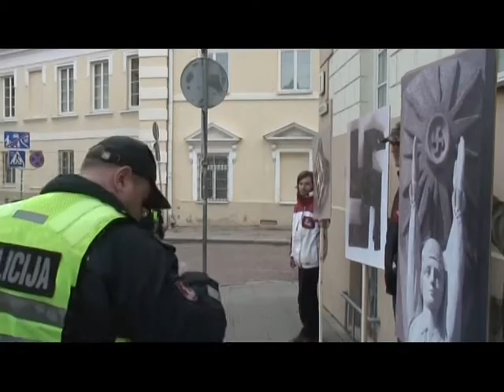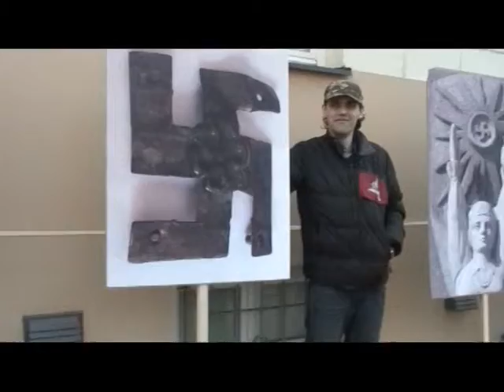Svastika Lietuvai 2010 Prezidentei Daliai Grybauskaitei istorija. Policija, Milvydas Juškauskas.